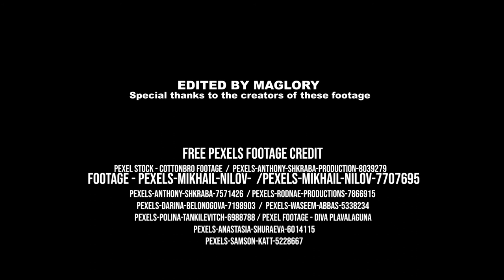MAGLORY - BEAUTIFUL ANGEL